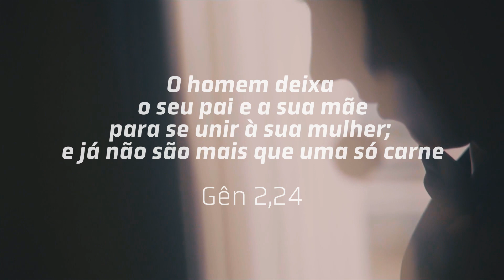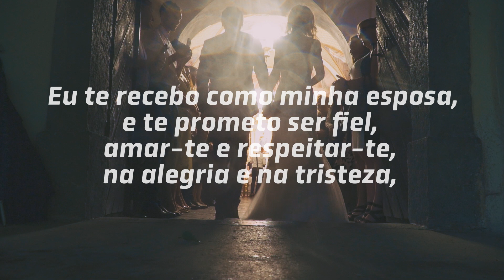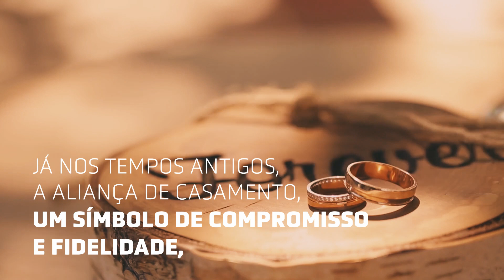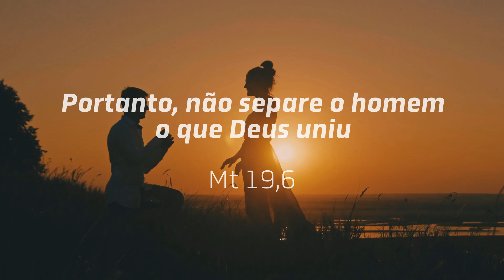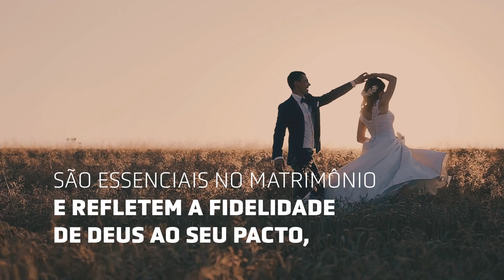O sacramento do matrimônio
O Catecismo da Igreja Católica nos diz que algo real e surpreendente acontece no dia do seu casamento – e os efeitos desse sacramento ecoarão para o resto da vida